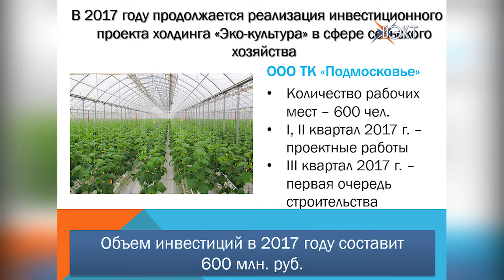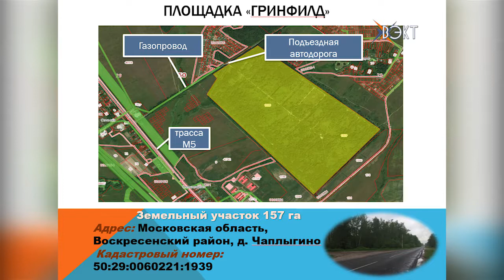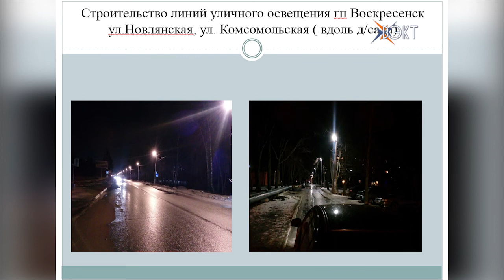Инвестиции и проблемы с освещением. Состоялось совещание в районной администрации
Совещание по вопросам реализации областных и федеральных программ, привлечению инвестиций состоялось сегодня. Руководитель районной администрации и главы поселений обсудили ближайшее будущее района.